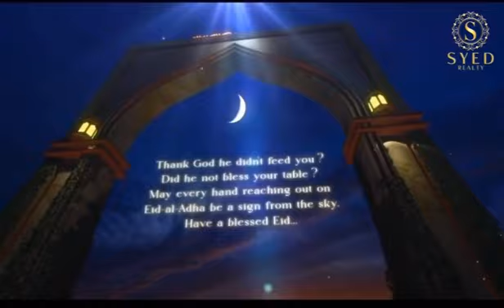“Happy Eid-Ul-Adha! May your sacrifices be accepted and your prayers answered.”